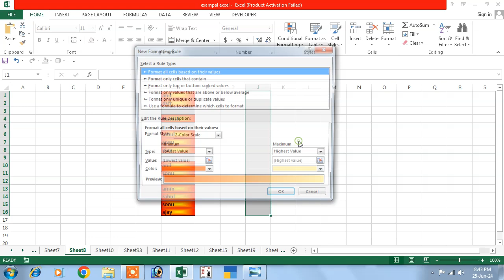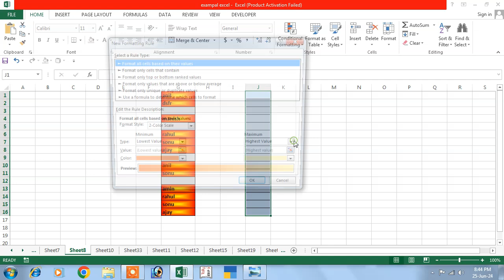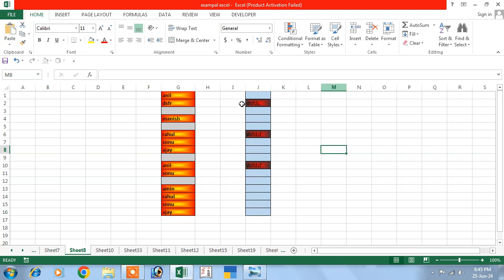excel | excel tutorial | microsoft excel | ms excel | excel tips and tricks | excel formula